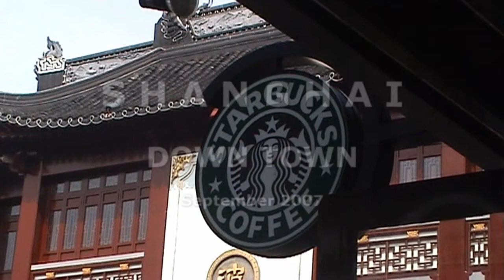Shanghai - An impression (CN 2007 HD)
September 2007. Visit to Shanghai: television tower, bund by night, Yu-garden, downtown, boat trip Huang-pu, Nanjing Road. | September 2007. Bezoek aan Shanghai: televisietoren, bund bij avond, Yu-tuin, centrum, boottocht over de Huang-pu, Nanjing Road.